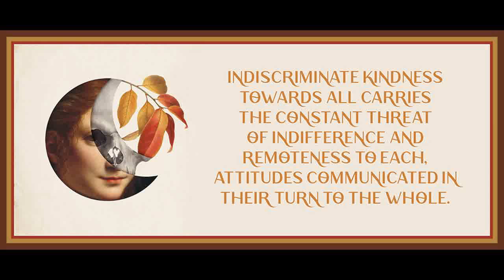48 from Minima Moralia by Theodor Adorno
Art is by Eliash Strongowski.